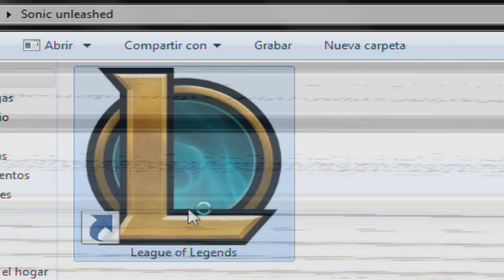Sonic Unleashed para la compu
pronto voy a pasar el link completo del sonic unleashed para la compu